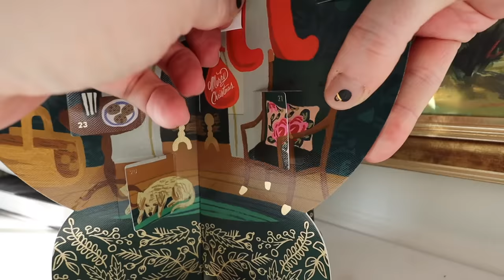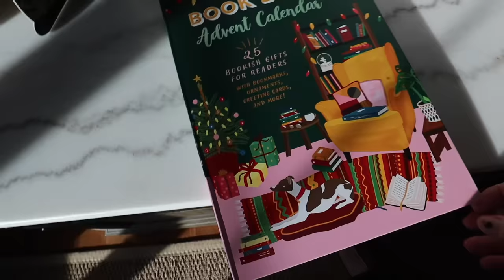2023 Vlogmas: Day 25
2023 Vlogmas MERCH is live!
Please read all sizing measurements carefully.

ITEMS MENTIONED
Mirror Lights
Skincare Headband
Narwal Freo (robot)
Light up Dog Collar
Zig Zag Ring
Smiley Ring (I overpaid!
F#$% Off Ring (I overpaid!
Smiley Bracelet Lights
Paint by Number
Ren Eye Cream

DECOR ITEMS
1.5” Wired Ribbon